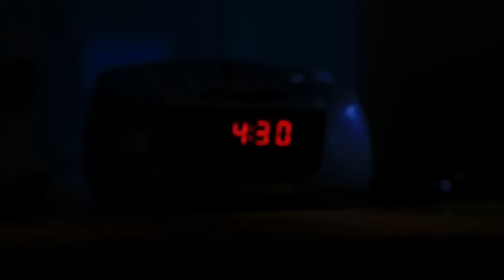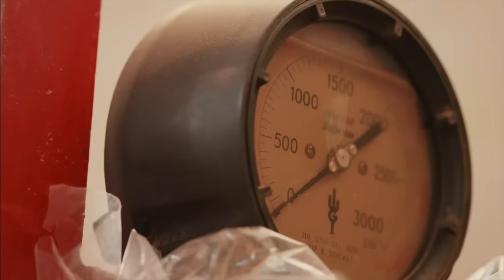fathom IMPACT+TRAVEL Web 720p HD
Introducing fathom impact travel - the latest member of the Carnival Corporation umbrella and the creation of "voluntourism"